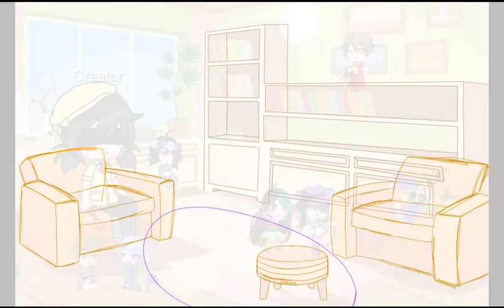My characters in a room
These characters do belong to me if you use them please give credit  where it is due and please dont claim my characters as yours. I did create them before I used gacha so they look different when drawing than in gacha like the orange sketch I only named magenta and purple there names are Tick and Ace two things that describe me you may try to figure it out or if I  the future I do a Q and A about us ofcourse I dont like sad stuff or angsty things so I will probably alter any questions. But it is like 9:43 PM so I have to hurry up but uh if you know me online which is most likely school because I dont have any other social media other than wattpad and YouTube you will most likely see my drawing because I dont have anyone else to share them with. But each character here other than the big one has a colored glove to represent them which I will probably write a story about maybe not write but come up  with a story but for now each glove simply helps whith the drowing coordination of the sketch like how in the gacha the small boy was light purple but has a red glove so he is drawn in red he is still colored purple he just has a red glove which I do believe like his story he hides it because he has some backstory or is just embarrased of it while Ace is proud as can be and is showing it off.

Well it is now 9:48 which I think is fast for typing on app tablet with only two fingers so good night/ afternoon / day (ps I am in honors LA)   TTFN .
I didn't spellcheck T'T